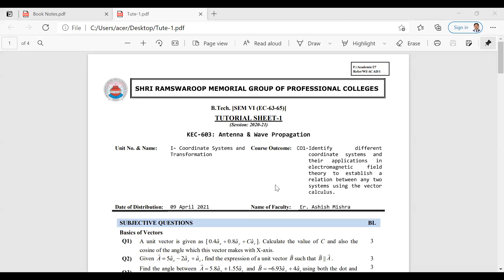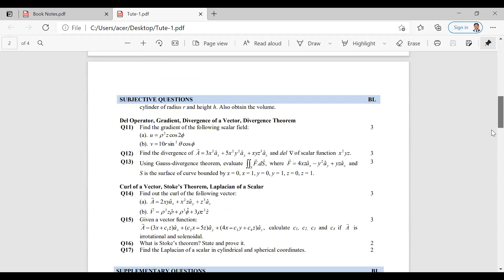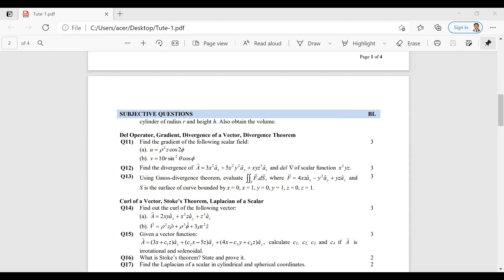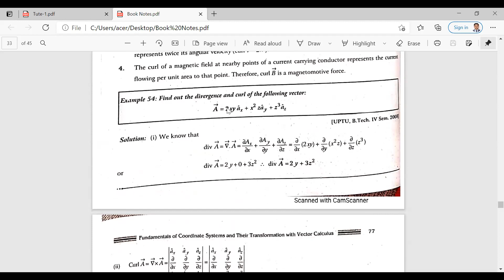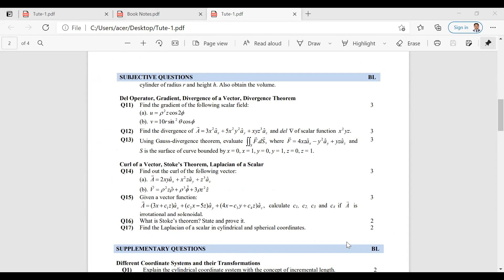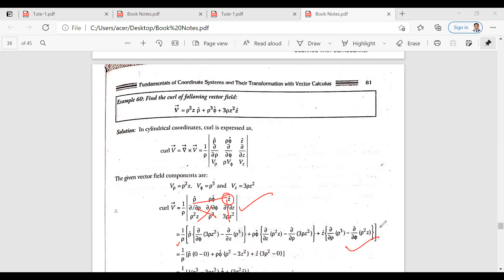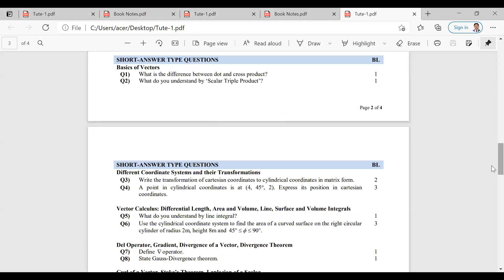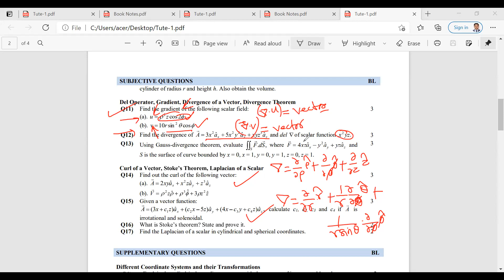Unit 1 Tutorial No 4 Part 1 22 05 2021 EC 63